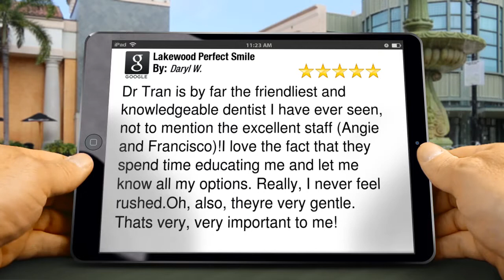Lakewood Perfect Smile Lakewood Wonderful Five Star Review by Daryl W.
New Rating

Dr Tran is by far the friendliest and knowledgeable dentist I have ever seen, not to mention the excellent staff (Angie and Francisco)!I love the fact that they spend time educating me and let me know all my options. Really, I never feel rushed.Oh, also, theyre very gentle. Thats very, very important to me!

Lakewood Perfect Smile
5697 Woodruff Ave
Lakewood CA
90713